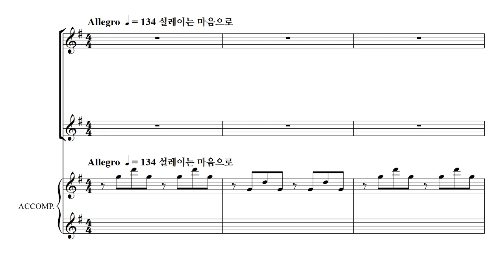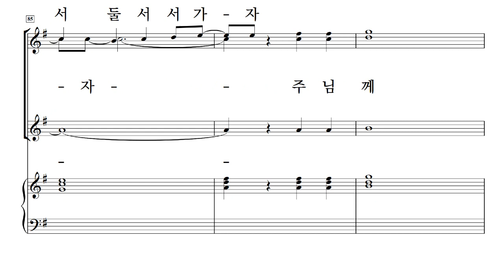[중앙아트] 여성찬양집 '사랑과 기쁨의 노래' 18. 서둘러서 가자 주님께 - 합창